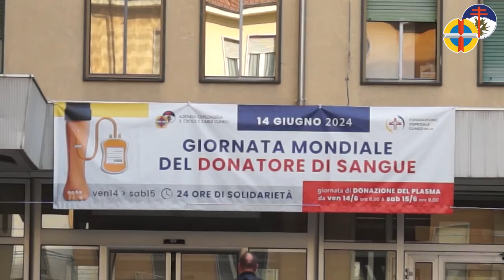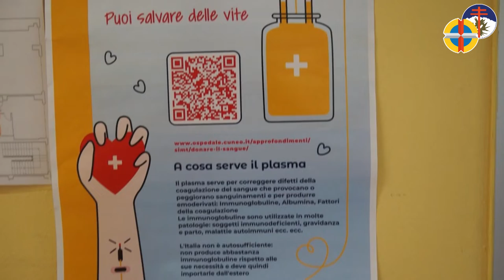Giornata del Donatore, iniziata a Cuneo, Savigliano e Mondovì la "24 Ore" di solidarietà